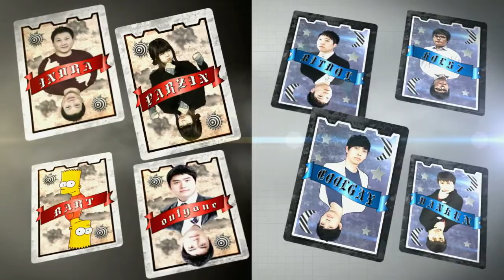130803 매치업 18화 2부 상